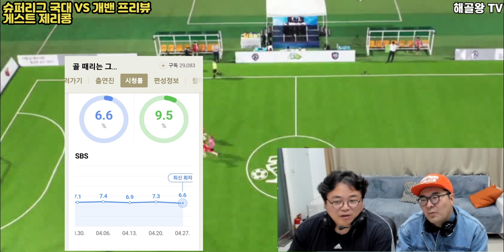골때녀 슈퍼리그 국대패밀리 vs 개벤져스 빅매치! 진짜가 나타났다 ! 이정은 실력은?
해골왕 데릭브로 채널에  오신것을 환영합니다
축구 컨테츠와 명랑골프 라운딩 영상등 크리에이터 데릭 브로의 스포츠와 브이로그
 영상들을  잼있고 흥미있게 만들어 매주 업로드 합니다
많은 관심과 응원 부탁드립니다  감사합니다

영상을 보시고 참여 하고 싶으신 분이나 함께 하시고 싶으신 분들
또 재미있는 사연  있으신 분 편하게 메일 주세요~

ㅡㅡㅡㅡㅡㅡㅡㅡㅡㅡㅡㅡㅡㅡㅡㅡ

※ 이 채널의 영상은 본인의  동의없이 무단 사용 금지 합니다